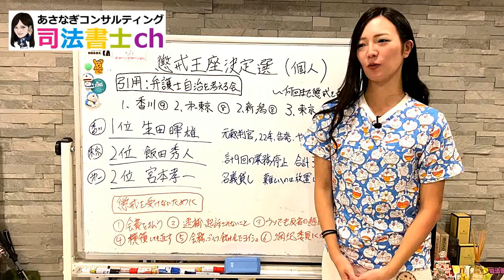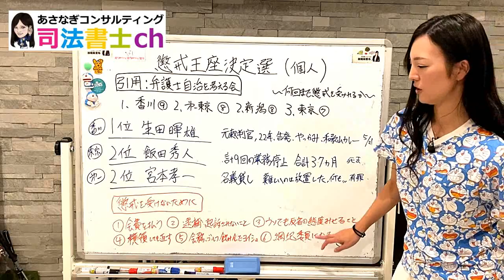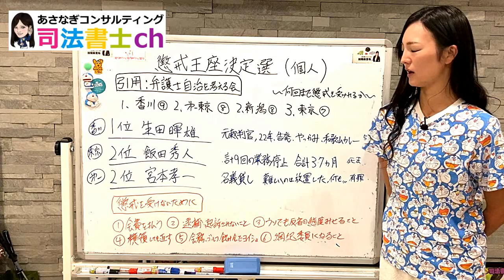弁護士懲戒王ランキング1421